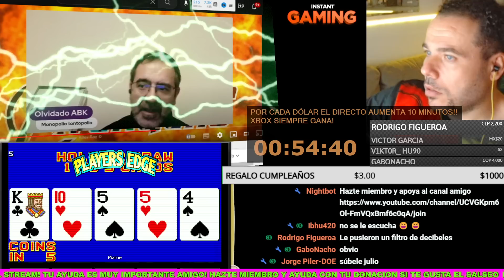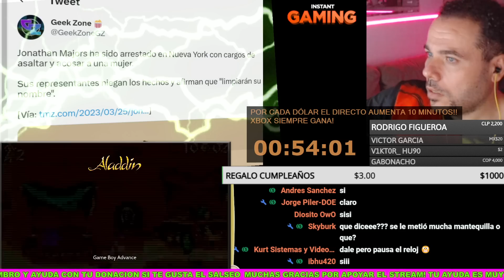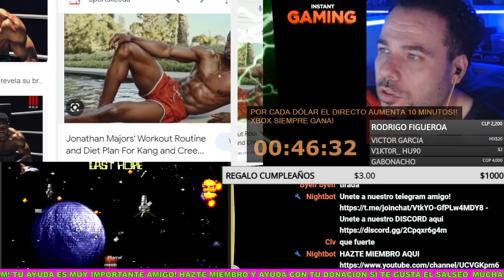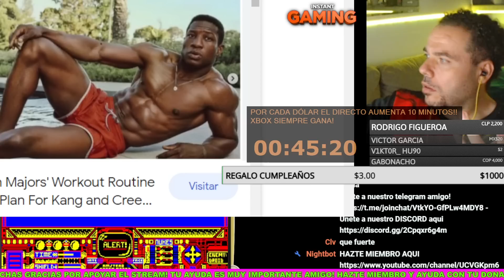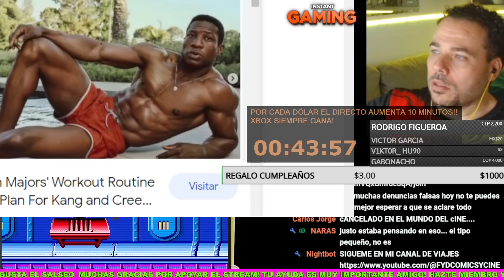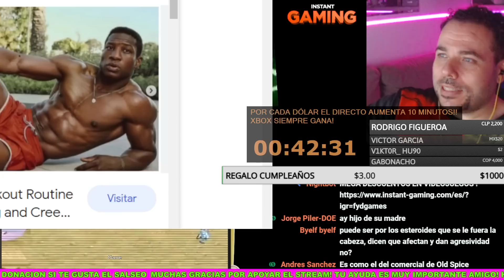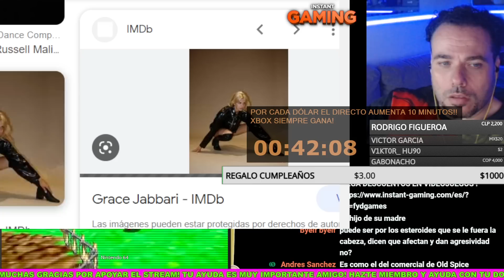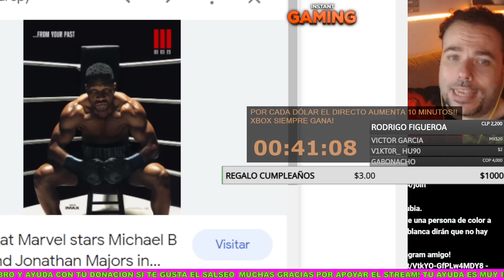😱JONATHAN MAYORS PRESO POR AGRESION A MUJER! KANG ESTA DETENIDO POR PEGAR A SU NOVIA!